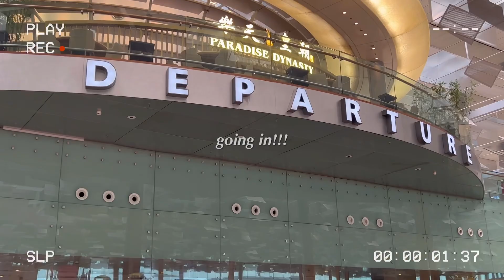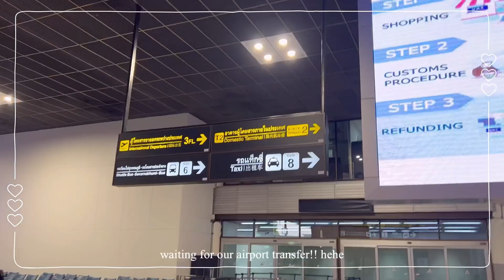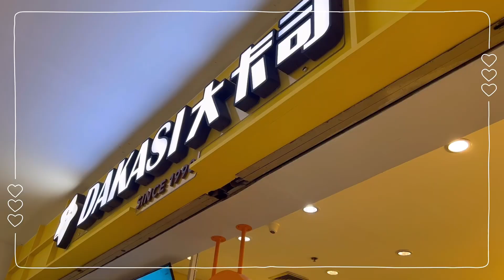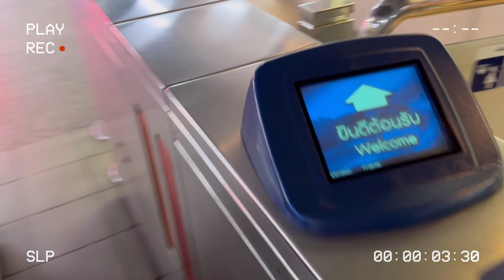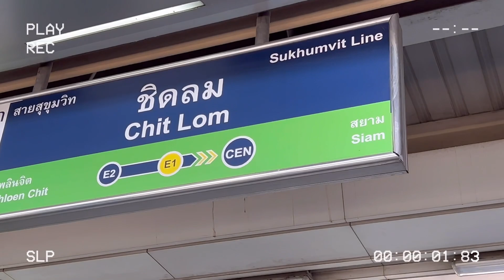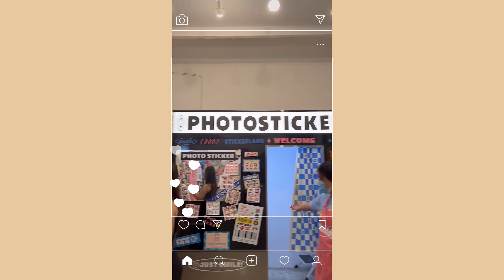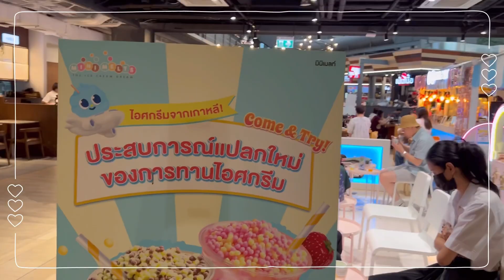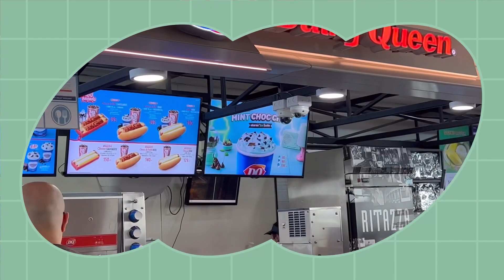[TRAVEL-VLOG] 4D3N in Bangkok! | Pratunam market, Jodd fairs, Siam area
IM BACKKKK with a travel vlog this time!! 🥳
hehe its my first time ever to bangkok and finally travelling again after like 4years?!?!
everything in bangkok is so so pretty and beautiful 4 days is not enough for me….😅 didnt get to buy much stuffs from there too which is quite sad💔 so if yall ever see something u want JUST GET OK!!! 🤣

1. Jonas Brothers - Wings
2. Newjeans - Ditto
3. Seventeen (BSS) - 7pm
4. B.I - Endless summer
5. Kim Jaehwan - Goodbye morning